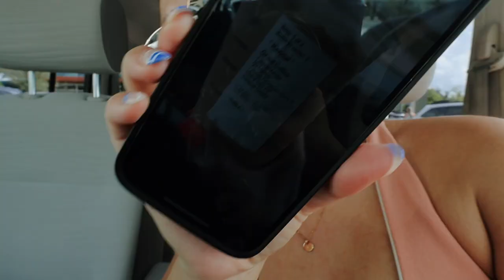VLOG: cyclebar glow ride, new fabletics set + tiktoks!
✩ VLOG: cyclebar glow ride, new fabletics set + tiktoks! In this vlog I share a couple of days with you. I relaxed most of Saturday that why there's not much footage lol. Overall a nice chill weekend.